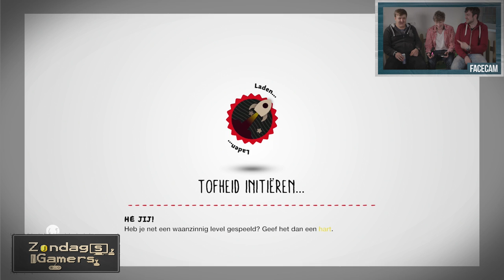LAAT HET KOEKJE LOS!! - Zondag Gamers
Bardo, Thomas en Rickert betreden wederom de magische en verwarrende wereld van Little Big Planet. En dat gaat niet helemaal goed!

Deze week op BanjoTown om 16:00: